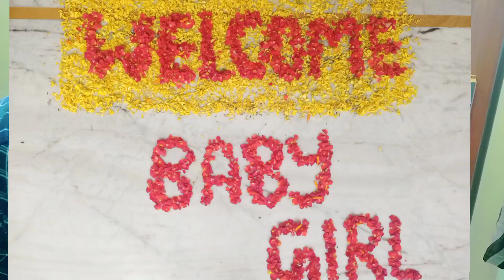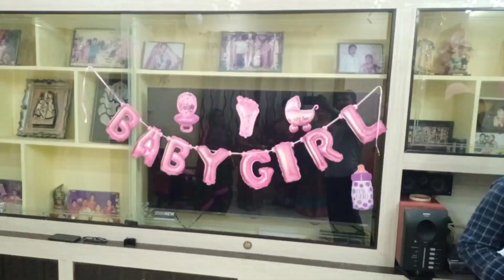WELCOME TO BABY GIRL మాఇంటి మహాలక్ష్మి స్వీటీ దాల్వ దొకర్ Banjara#ln4tvbanjara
Banoth Sai Kumar
Banoth theza Sri